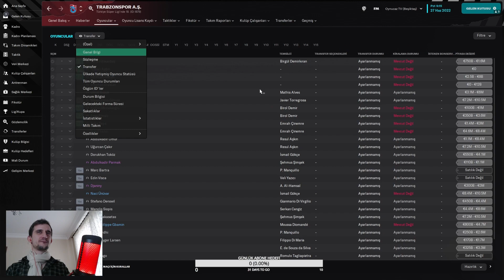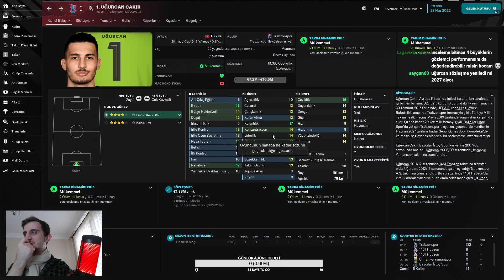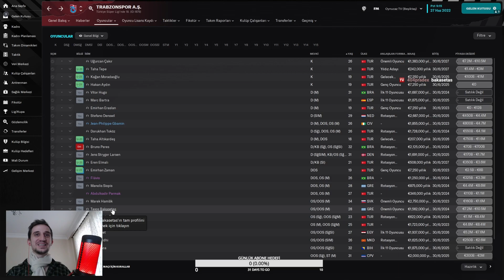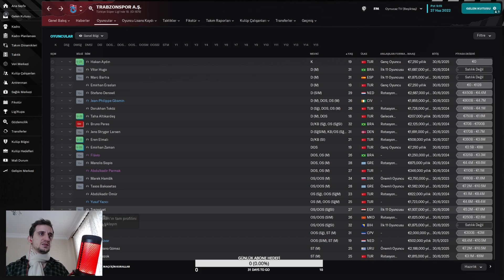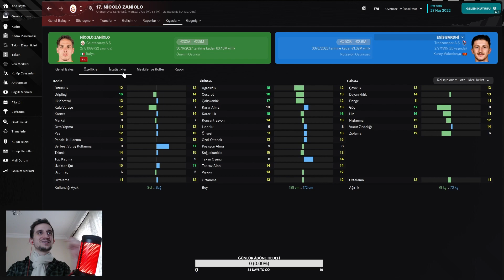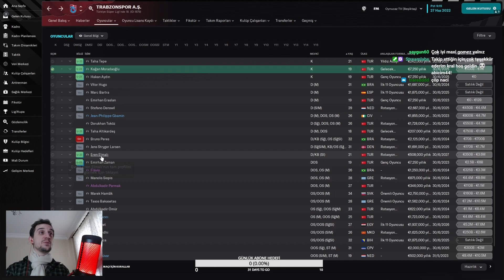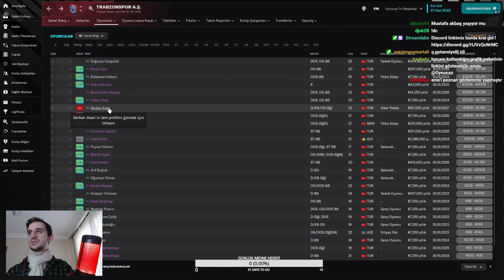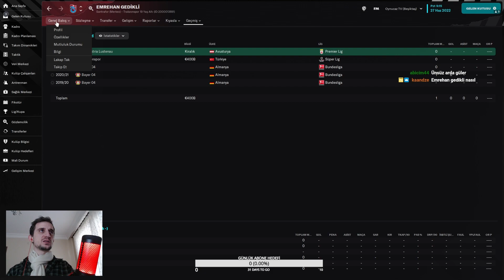FM23 KIŞ GÜNCELLEMESİ TRABZONSPOR İNCELEMESİ - FM 23 TRABZONSPOR İNCELEME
Football Manager 2023 FM 23 Kış Güncellemesi Trabzonspor İncelemesi videomuzda Trabzonsporlu oyuncuların FM 23'teki oyuncu profillerini inceledik FM 23 Trabzonspor İnceleme videosu sizlerle !

Her akşam 21'de twitchte Football Manager 23 online kariyer yayınları yapıyorum. Zahmet olmazsa, Bizleri takip ederek destek olabilir misin?

Discord Linkimiz